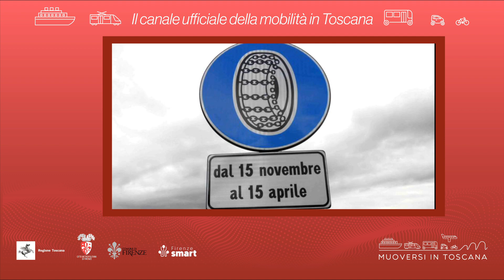Muoversi in Toscana - Edizione delle 12 del 1° marzo 2023